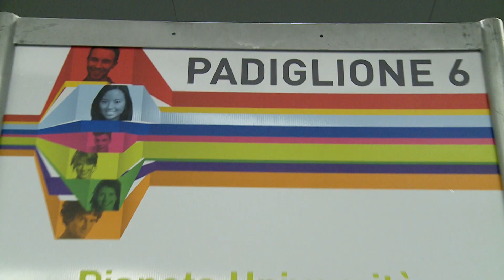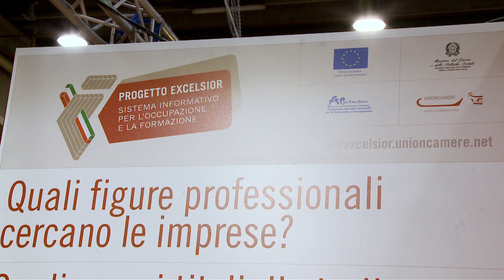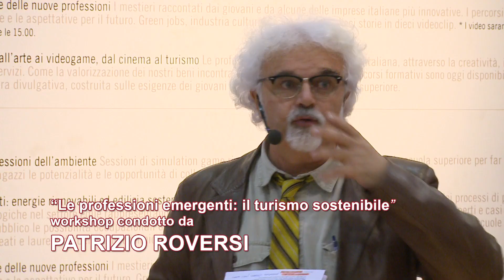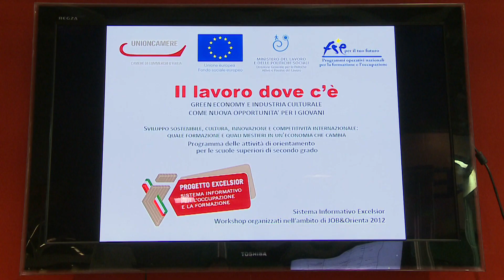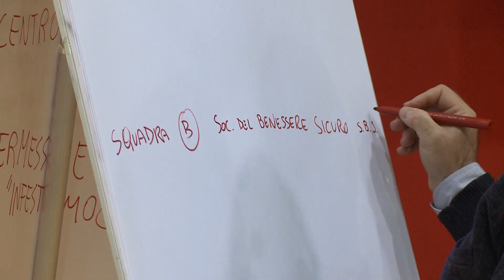REPORTAGE JOB & ORIENTA 2012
Grande successo per la XXII edizione di JOB&Orienta, salone nazionale sull'orientamento, la scuola, la formazione e il lavoro (Fiera di Verona, 22-24 novembre), che con gli oltre 55mila visitatori di quest'anno si riconferma evento di riferimento per coloro che si avvicinano per la prima volta al mondo del lavoro o non hanno ancora individuato il proprio percorso scolastico.